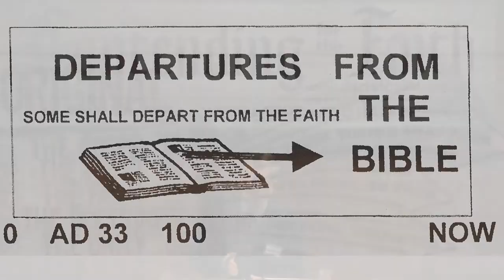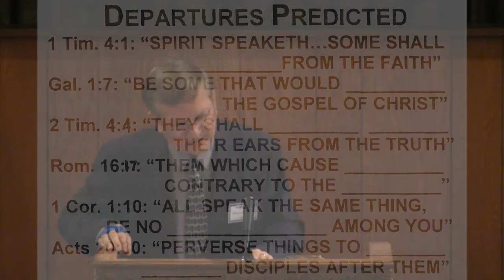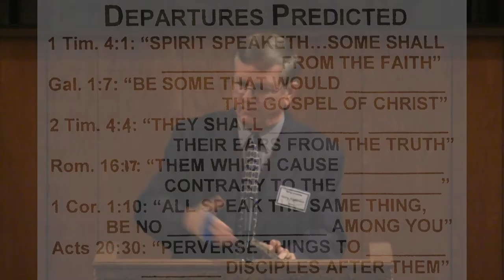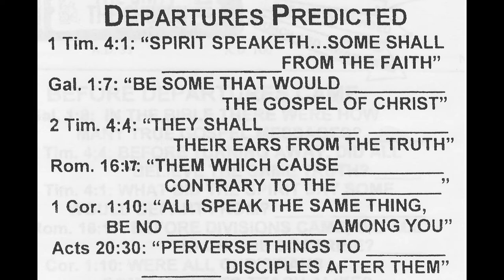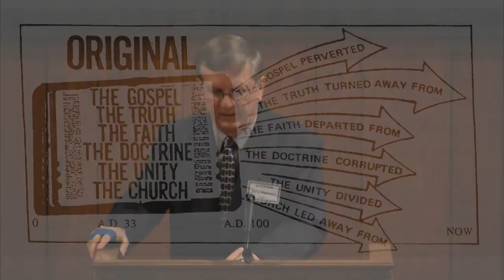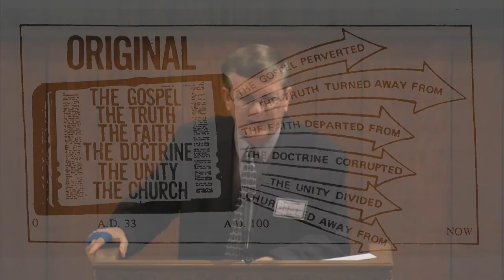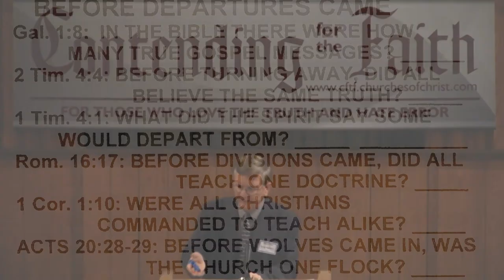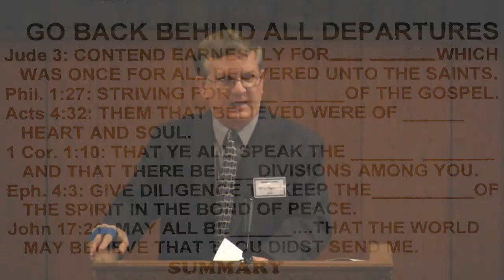The Apostasy Of The First Century Church ~ Terry Hightower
2012 Spring CFTF Lectureship
The New Testament Church And Counterfeit Churches
Terry Hightower